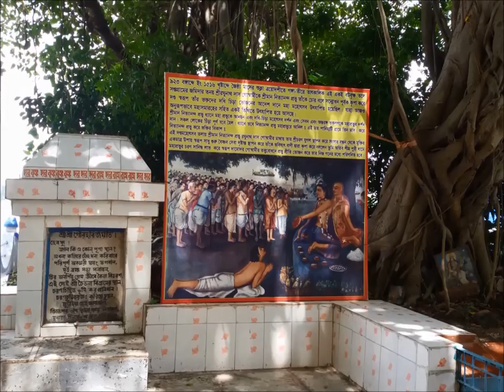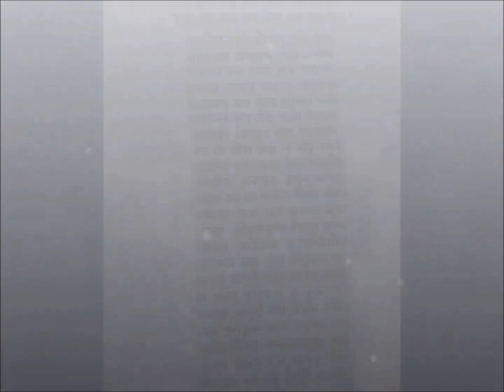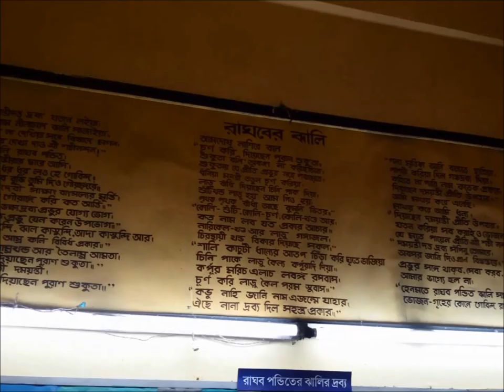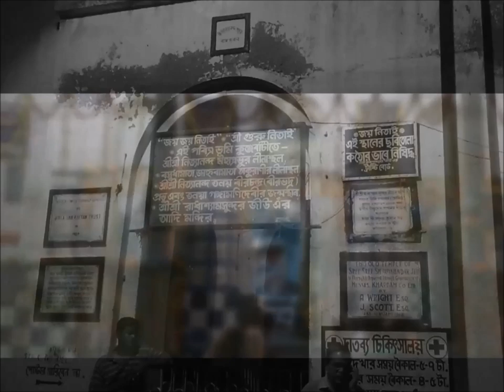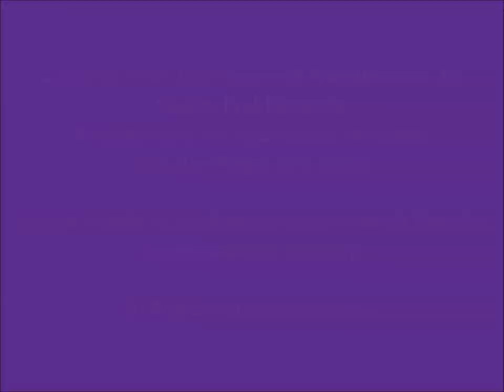Vaishnava Temples Visited by Ramakrishna Paramahamsa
This video is made specifically for YouTube viewers, especially for such out-station devotees of Sri Ramakrishna who till now have only read about the temples and festivals Sri Ramakrishna attended, with no prospect of ever visiting those places themselves!! It captures the holy places along the banks of Ganga in Bengal which were sanctified by the holy footsteps of Sri Ramakrishna. It includes Kamarhati, Panihati, Khardah, Mahesh and Chanak. (The house of Gopaler Ma depicted in the video no longer exists. Photo courtesy Swami Chetanananda)